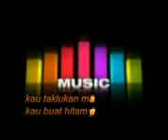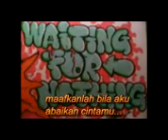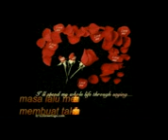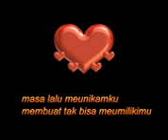Produce_0 hitamku_mpeg4.mp4